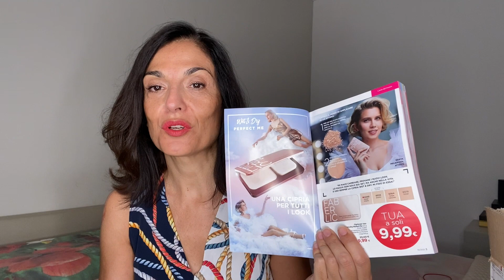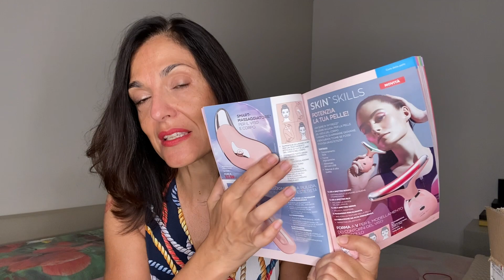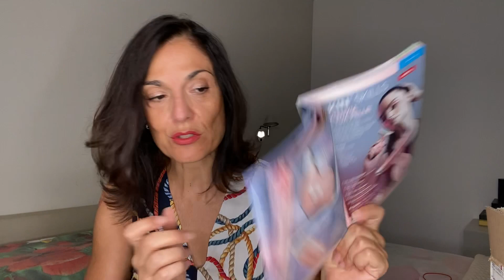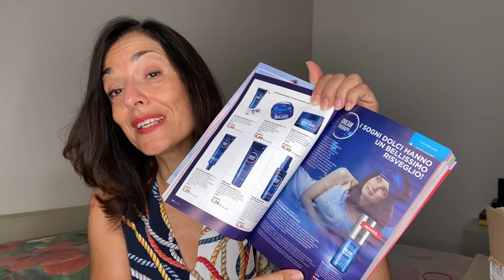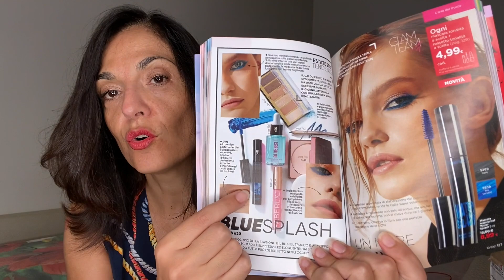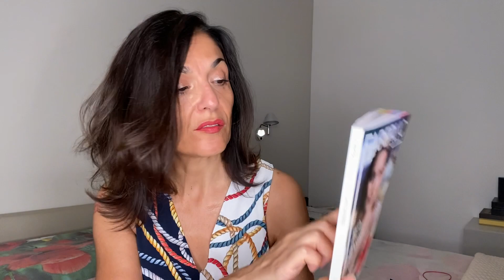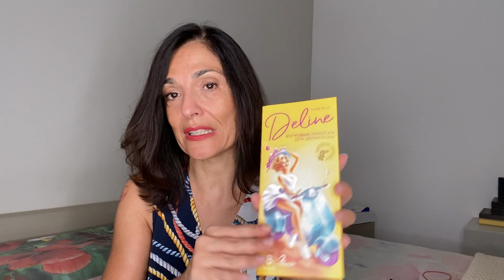UNBOXING FABERLIC 10 CON NOVITA' SKIN SKILLS!!!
I PRODOTTI RECENSITI SUL MIO CANALE RIFLETTONO LA MIA PERSONALE E TRASPARENTE OPINIONE, SIA CHE VENGANO ACQUISTATI DA ME, SIA CHE VENGANO OFFERTI DALLE AZIENDE. NON VENGO PAGATA DA NESSUNA AZIENDA AL FINE DI RECENSIRE POSITIVAMENTE UN PRODOTTO, MA QUALORA IL VIDEO SIA FRUTTO DI UNA COLLABORAZIONE, SARA’ MIA CURA EVIDENZIARLO.